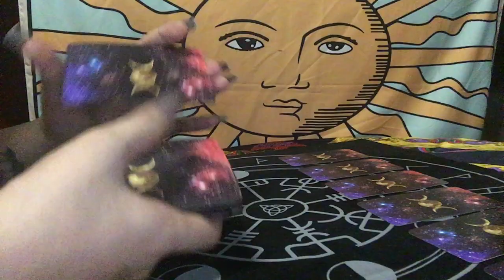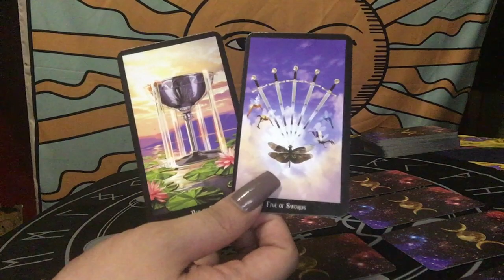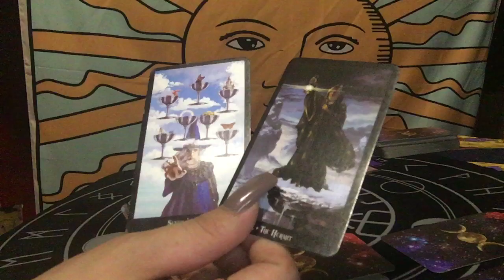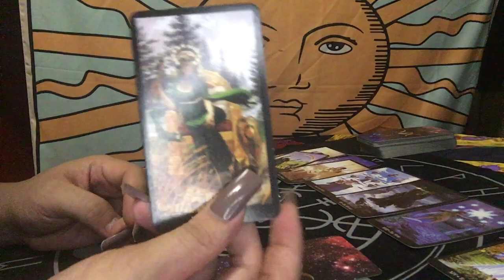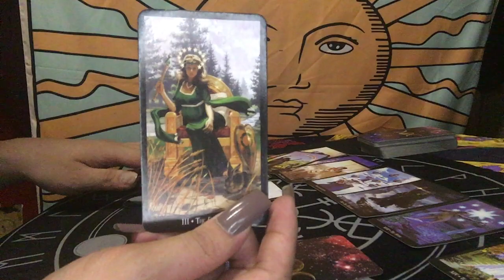SAGITTARIUS APRIL 02-03, 2020 HE/SHE WILL CHOOSE YOU | TAROT READING